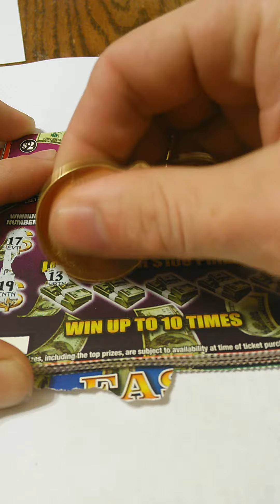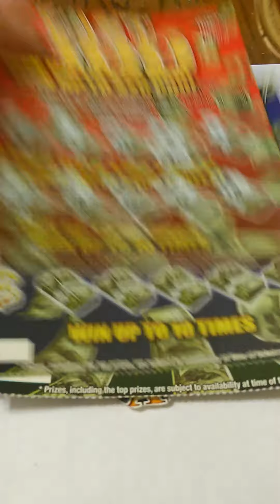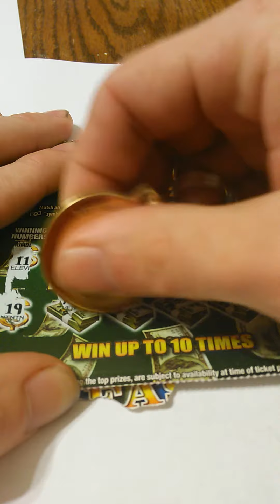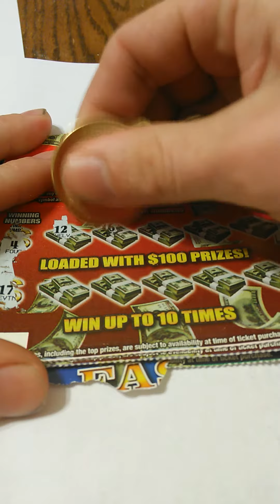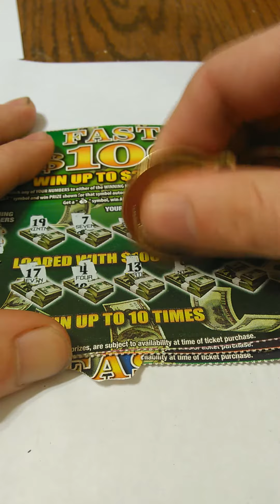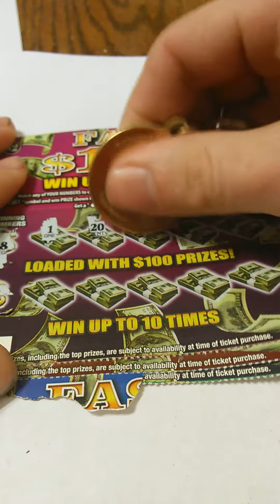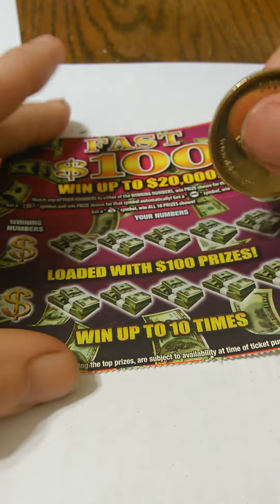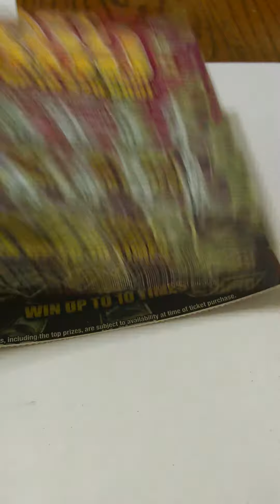20 of the fast 100